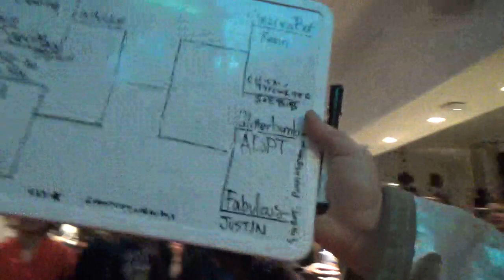Robot Riot: First Blood - Chicago Typewriter VS 'muricabot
Robot Riot: First Blood
December 9th
Geek Bar
Chicago, IL

A match from the first ever Robot Riot.

Red Corner:
The Chicago Typewriter
Builder: Robot City Workshop (Chicago, IL)
Pilot: Bob

Blue Corner:
'muricabot
Builder: General Tso
Pilot: General Tso's Personal Trainer